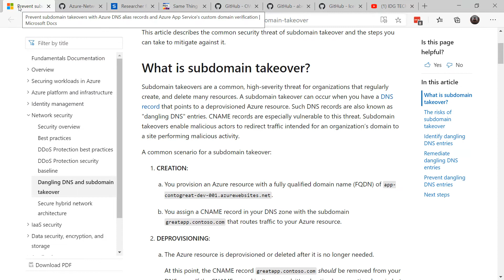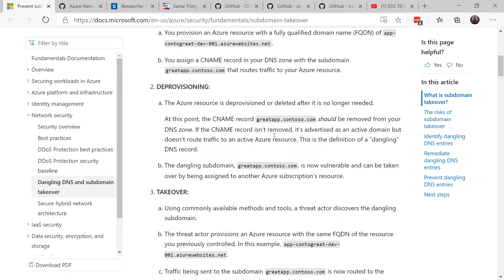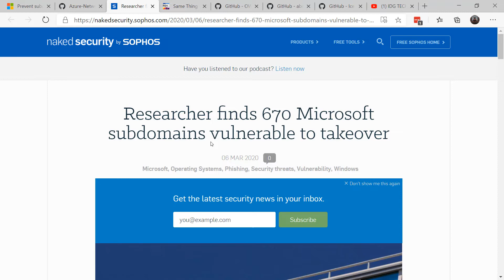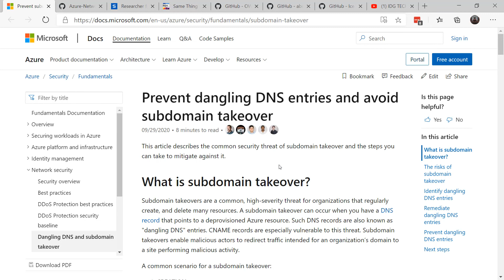How Azure customers can prevent subdomain takeover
Organizations commonly leave openings for attackers to take control of subdomains set up in Azure. These tips will block them from doing so.